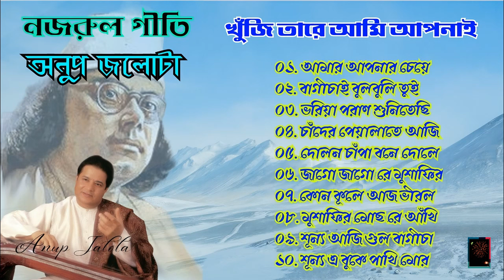Anup Jalota Nazrul Geeti Songs/Khunji Tare Ami Aponai/Nazrul Geeti Album Songs By Anup Jalota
Listen To Old Songs Again
Full HD Sound
Old Is Gold
Golden Collection

I have no intention to earn money from this youtube channel.
All new and old songs in my YouTube channel are modified.
The purpose of modifying is to make the old songs fans listen to them in a new way, with new sounds.

Modifications I made :-
1: Removed hissing sound.
2: Bass and treble are boosted by equalizer.
3: Gap Cutting (removing extra space at the beginning and end of the song)
4: I controlled the speed of some old songs.
5: Adjusted the sound of left and right channels.
6: Adjusted vocals and music.
7: The sound of new and old songs has been made at the same level.
8: Used echo on some old songs.

I have done everything necessary to sweeten up the old songs so you must love listening to them.
❤ Thanks ❤